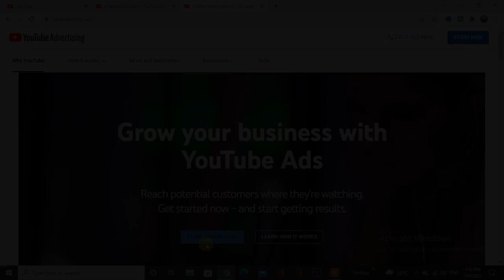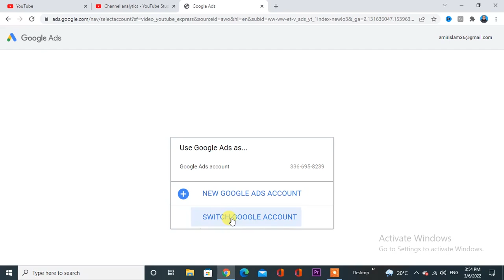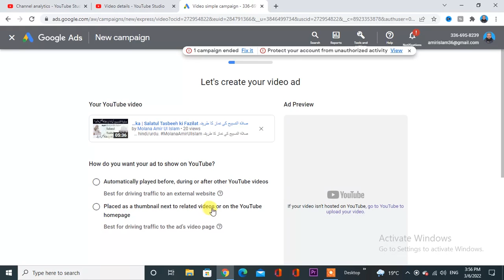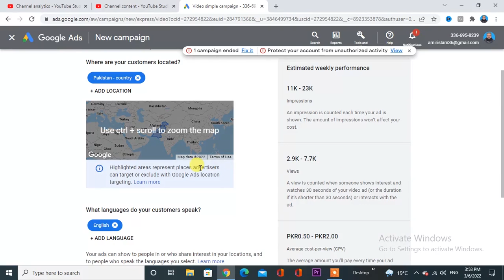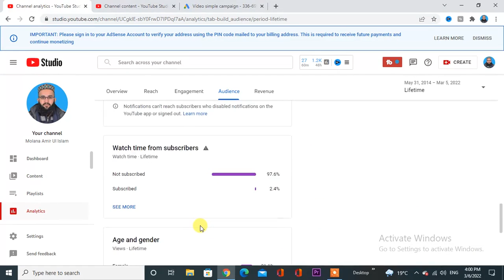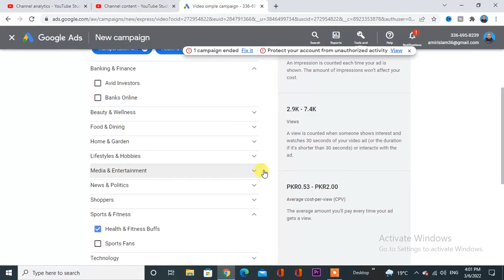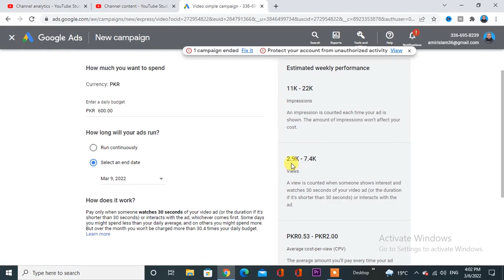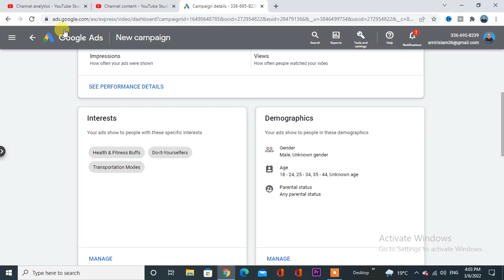how to complete 1000 subscribers and 4000 watchtime |subscribers With Google Ads|Molana AmirUlIslam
how to complete 1000 subscribers and 4000 watchtime |subscribers kaise badhaye|Molana Amir Ul Islam

All about Molana Amir Ul Islam Is a Youtube Channel,where you will find videos about islam.

About:All about Molana Amir Ul Islam is a youtube channel,where you will find islamic videos in hindi/urdu.

how to complete 1000 subscribers and 4000 watchtime || subscribers kaise badhaye 2022 | fast grow,How to complete 4000 hours watch time fast 4000 hours watch time trick 2022 New Trick,
Complete 4000 Watchtime Fast 2022 Trick| How to INCREASE WATCHTIME on YouTube (With Google Ads),How To Get 4000 Hours Watch Time & 1000 subscribers Fast || Increase Watch Time on Youtube,How To Reach 4000 Hours Watch time FAST (2022 METHOD),